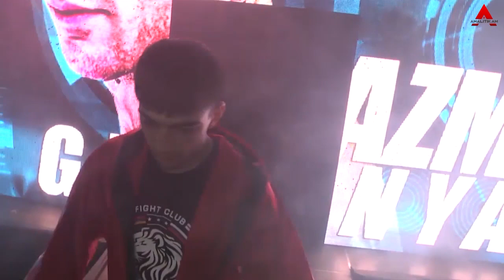Աշխարհի չեմպիոն Ռազմիկ Ղուլինյանի հարցազրույցը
Analitik.am -ը զրուցեց Ղուլինյան մենեջմենթ սպորտի կենտրոնի նախագահ, աշխարհի չեմպիոն Ռազմիկ Ղուլինյանի հետ